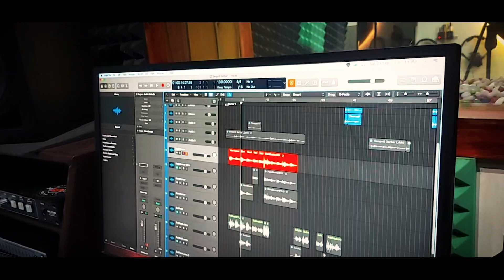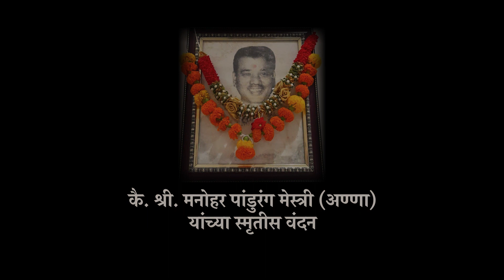Shree Pavagadh Kalika Aarati | Swapnil Preet | Mestry Chaphekar Pariwar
Aarati song in praise of Shree Mahakali Mata of Pavagadh

Lyrics and Music: Dr. Swapnil Preet
Singers: Subhash Mestry, Chandrakant Chaphekar, Nandakumar Mestry, Swapnil Preet
Sound Recording, Music Arrrangement & Mixing: Vishal Patel
Video: Yash Patil
Recorded at: Jayraj Studios

Lyrics:
आई तुझी आरती गाऊ दे, मला पावागड पाहू दे
तुझ्या दर्शनाने माझे पाप-ताप जाऊ दे ||

साऱ्या जगाची तू माउली कुलस्वामिनी कालिका आई
तूच सांभाळी आम्हांला आलो शरण मी तुझ्या पायी
सदा तुझ्या भक्तीत न्हाऊ दे ||

तुझ्या दर्शनाने आई मिटतात माझ्या साऱ्या चिंता
मनी आनंद भरतो भारी तुझे गुण अलौकिक गाता
कृपा तुझी सदैव राहू दे ||

गीत © स्वप्निल 'प्रीत'